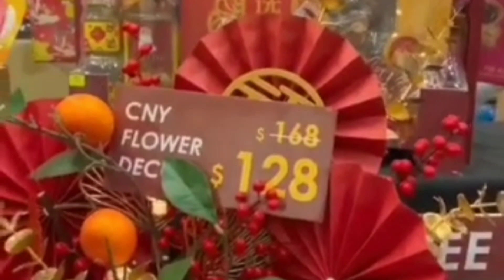Cuplikan Suasana Liburan Akhir Tahun di Singapore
Liburan Akhir Tahun ke Singapore menikmati Keindahan Panorama Kota Singapore